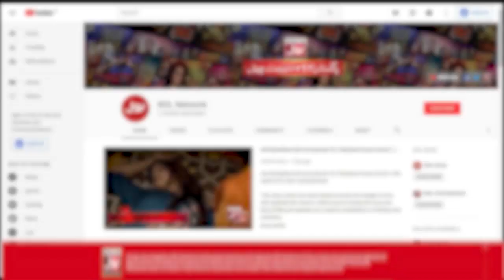Tick Tock Show With Fahim Khan | Tik Tok Show | Link In Description